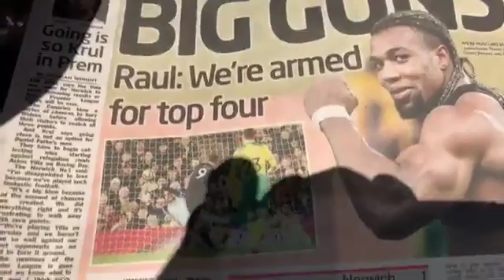Toothpaste on bruised hand